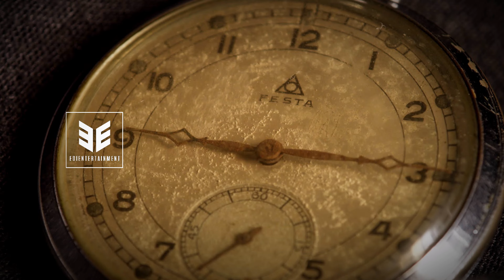Beni Baksi - Dy fjalë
🎵   @bbmusic2    - Smarturl.it/BBMusic
Guitar & Saz: Astrit Stafaj
Teksti : EMINE IMERI